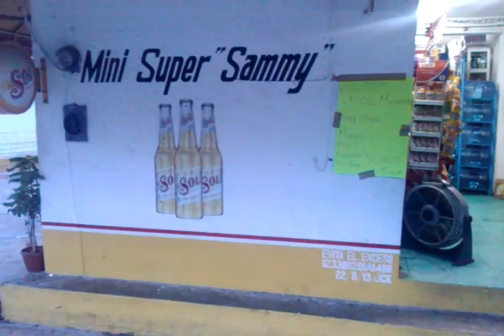The Boulevard, Isla Mujeres, Mexico